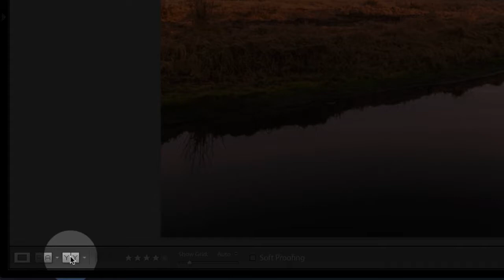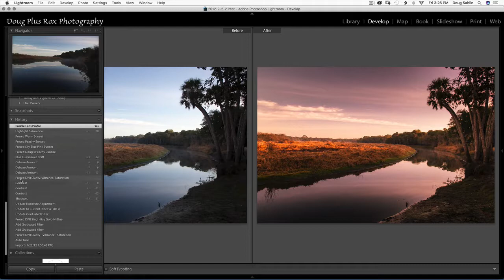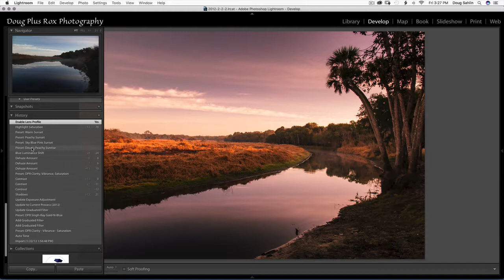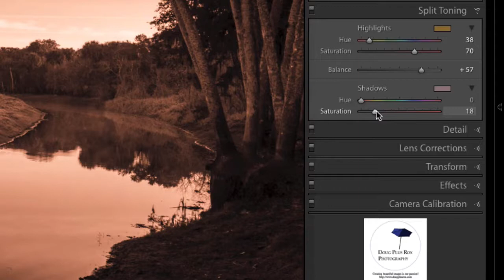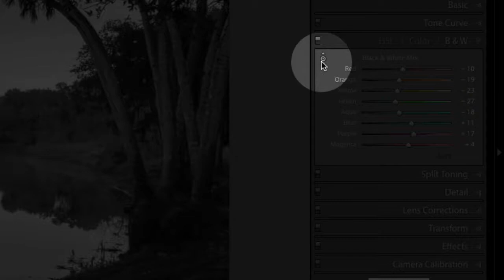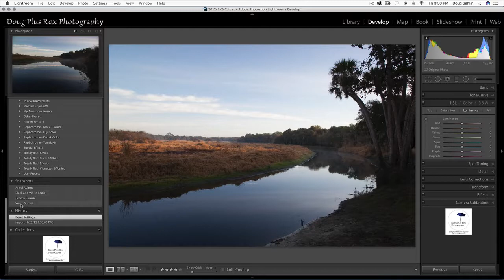Compare Images Before and After in Adobe Photoshop Lightroom's Develop Module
Learn how to compare your images before and after in Lightroom's Develop module